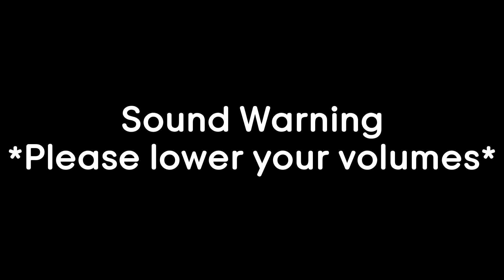Newbie Jun Reacts | Rinkai (Episode 2)